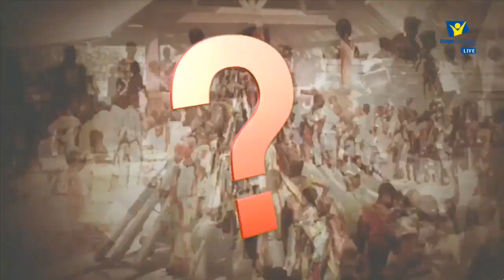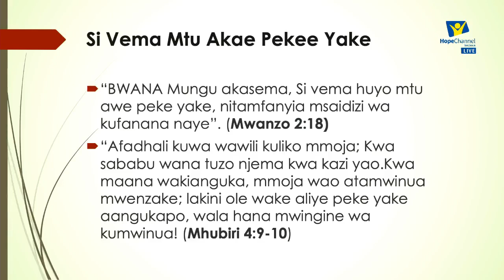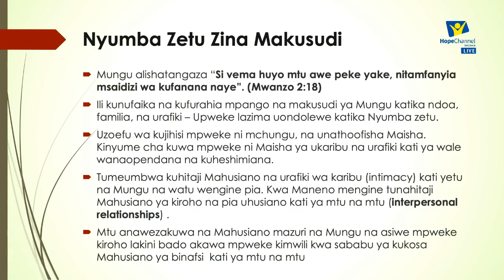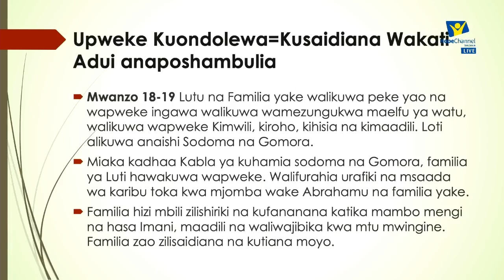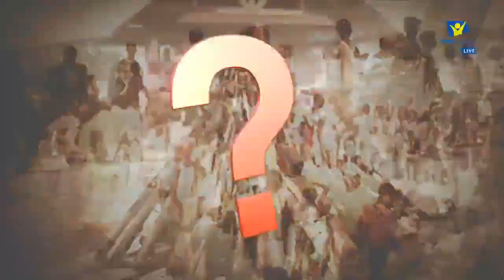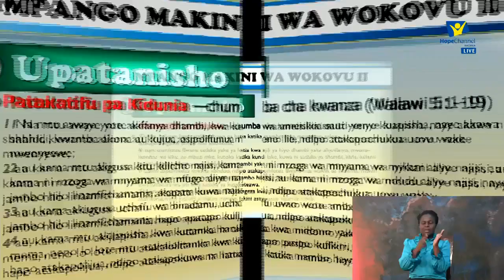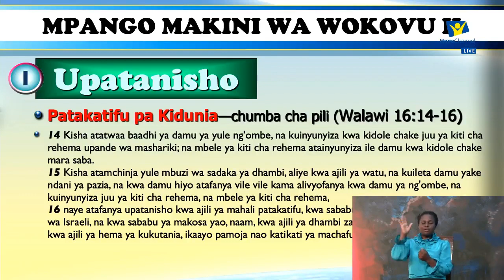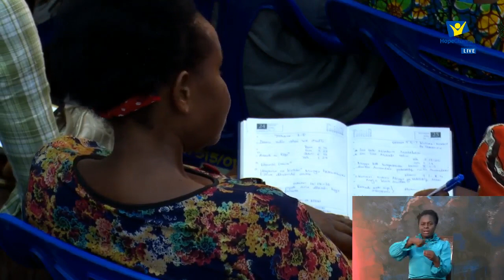LIVE: Nyumbani Hatimaye, FUUL SIKU YA 4 05 02 2019